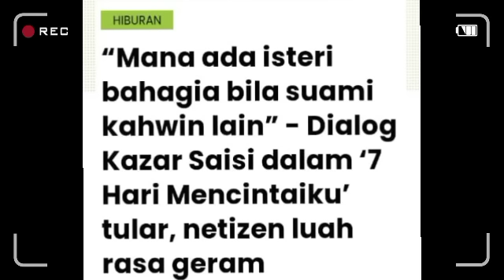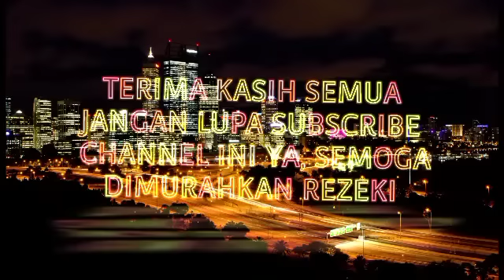Respon Kazar Saisi selepas tahu Syamsul Yusof beri kejutan kepada Puteri Sarah